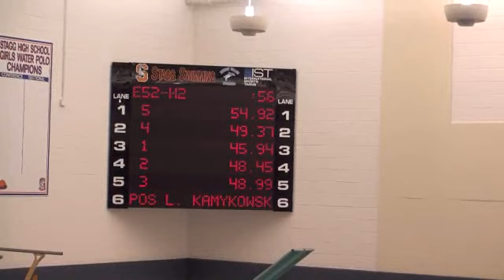20130105 Adam 50 Br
Adam 50 Br